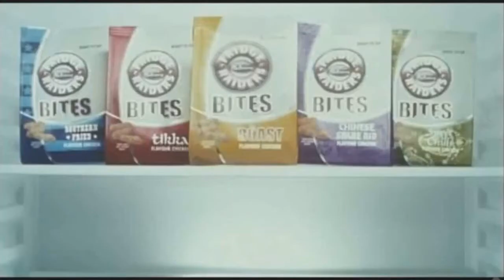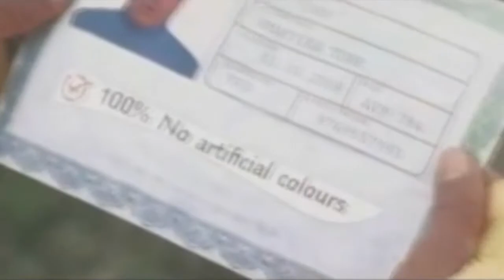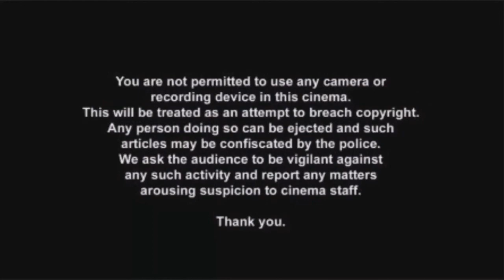Slumdog Millionaire (2008) Cinema Reel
CONTENTS:

DCM Opening

Adverts:

Playstation - Farcry 2 (PG)
Stella Artois - Reward (PG)
20th Century Fox - Meet Dave (U)
Fridge Raiders - Wolf (U)
Red Bull - Boat Race (U)
Smarties - Pack (U)
HIT - Thomas The Great Discovery (U)
Get On - Hands (U)
Play Station 3 - Buzz (U)
Subway - Olives (U)

DCM Closing

Silver Spot: Anti Piracy - Wall-E (U)

Cineworld Take Me Ident
Coca Cola Foyer Ident
Cineworld Trailer Ident

TRAILERS:

Quantum Of Solace Trailer
Terminator Salvation Trailer
Max Payne Trailer

Cineworld Amazing Places Ident
Gold Spot: Orange - Rob Lowe (U)
FACT Anti Piracy Warning
Illegal Filming Warning
BBFC Card*

*Mistakenly says Sunshine rather than Slumdog Millionaire